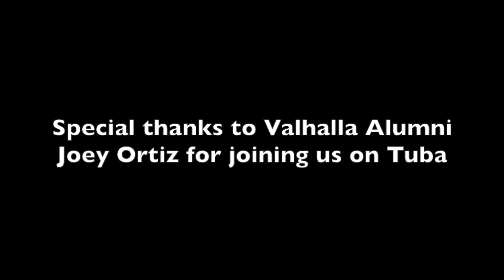"The Fight Song:" Valhalla Vanguard, 2021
Just about every school has a Fight Song, and we're no different.  One of several positives from this peculiar year is that we now have a decent recording of our Fight Song.  Up until now they've pretty much been camera phone recordings at an athletic field or inside a gym or the music room, and of questionable quality.  This is a step up!!!  And now there's a video to go along with it.

I'd like to thank Joey Ortiz, a Valhalla Alumni, for filing in on Tuba for us.  Joey is a student at the local  Community College and has been extremely generous with his time and talent.  If you've watched any of our other videos you may have seen him keeping the bottom end solid.  Thank you Joey!!!

If you have the means, please support us financially.  You can use the link below to make donations in five dollar increments.  This is a great way to support music education and have a positive impact on the lives of these students and students to come.

Mr. Pezdek